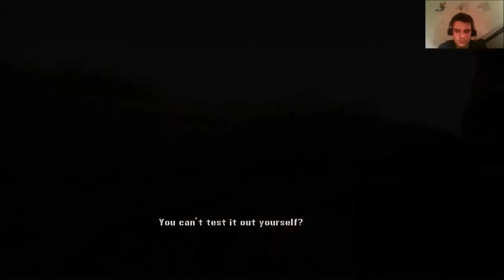Mercenaries 2: World in Flames Deel 4: Boomknuffelende Gorilla's